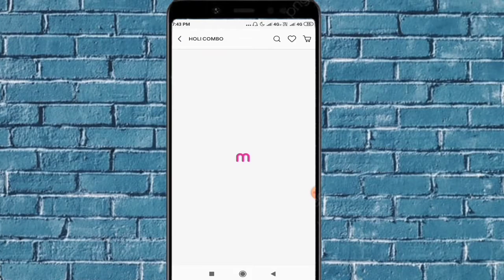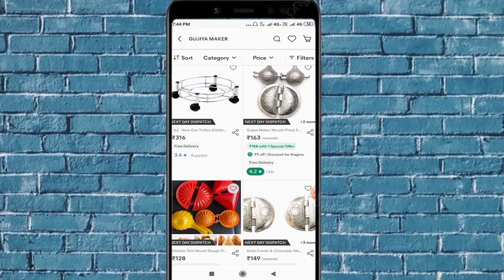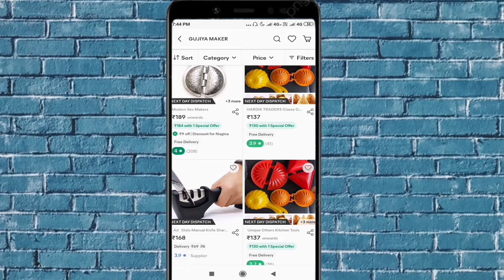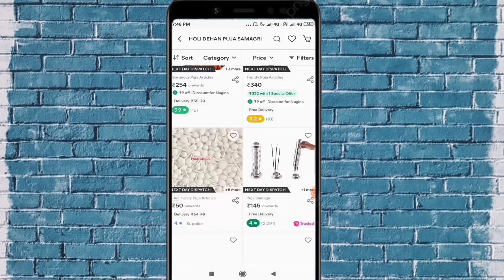Holli Shoping sale 2022॥ Holi Collection॥ Holi sale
Holli Collection ॥ Holi Shoping sale ॥ Holi sale

your questions👇
1- Holi collection
4- Holi sale
5- meesho  Holi sale
6-holi sale start
7- meesho
8- meesho app
9- Holi ka saman
holi collection 2022
new holi collection
holi collection video
holi pichkari collection
holi colour collection
choli collection
choli collection in tamil
choli collection in sowcarpet
lehenga choli collection
new lehenga choli collection
pothys lehenga choli collection
ghagra choli collection
holi dress collection
hit holi collection
holi ka collection